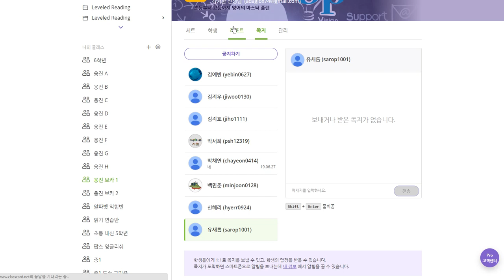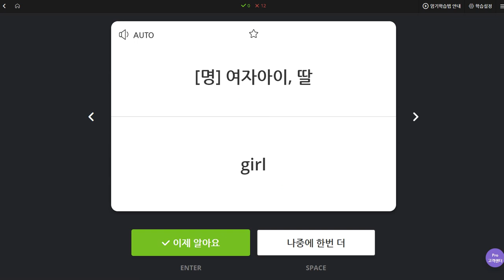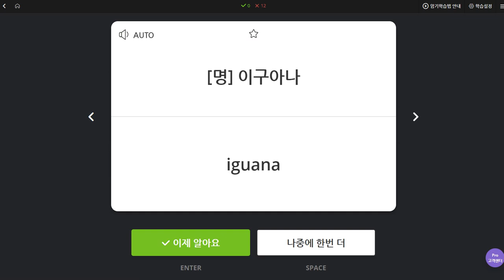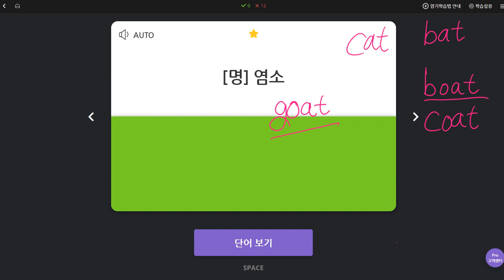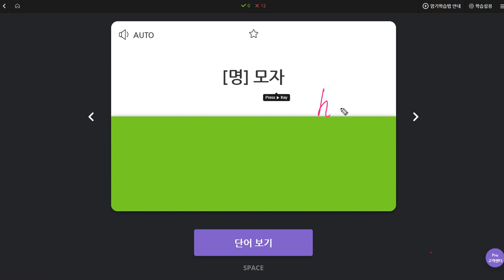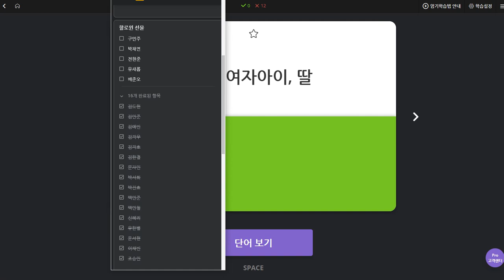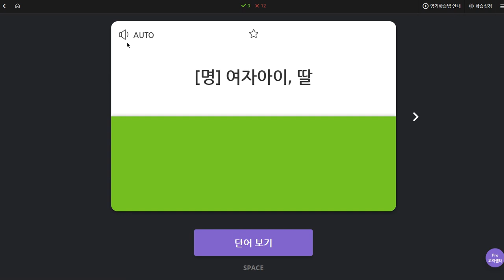유새롭 2019 11 01 일대일